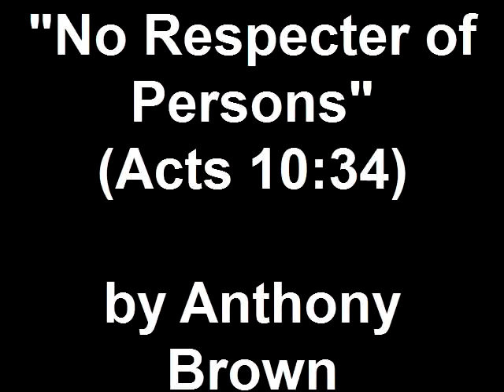"No Respecter of Persons" (Acts 10:34) by Anthony Brown